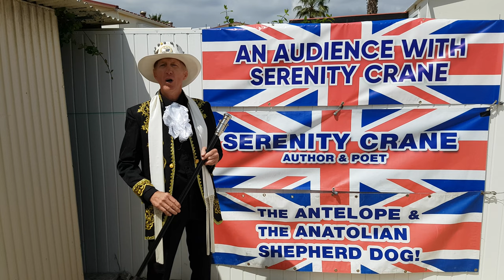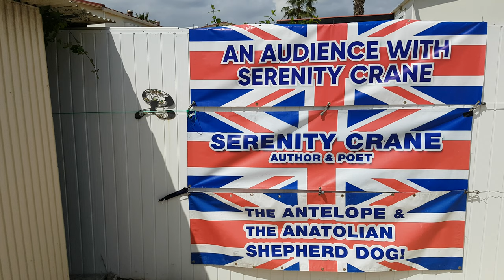The Antelope and the Anatolian Shepherd Dog